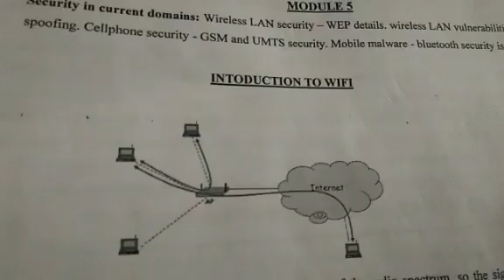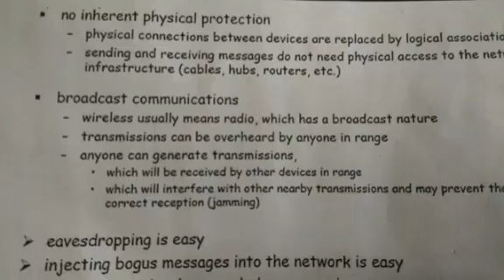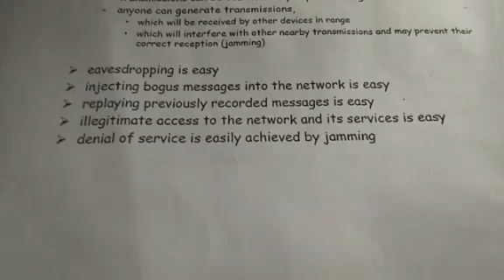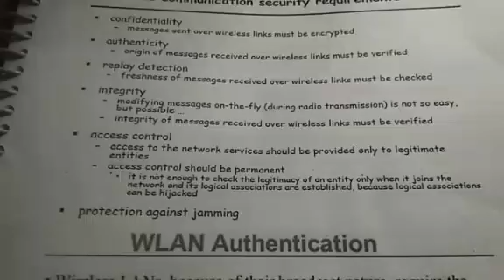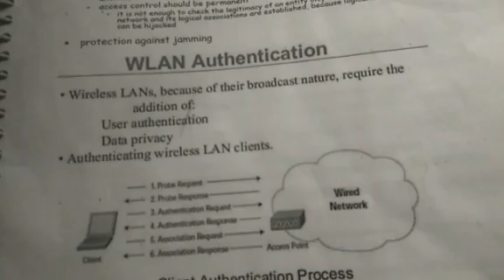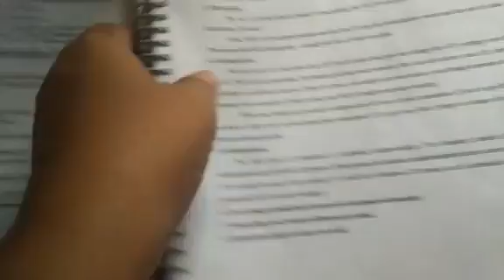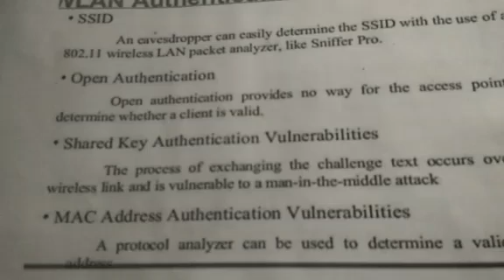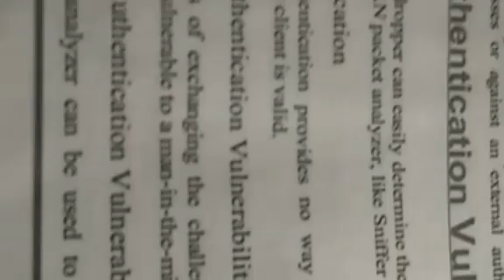Wireless LAN Introduction Module 5 Principles of Information Security